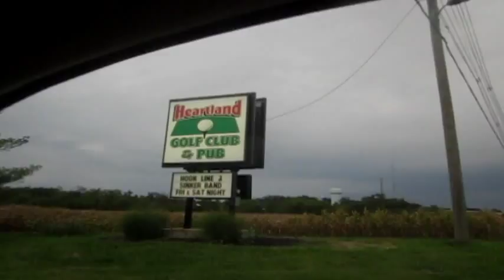Loss of Words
Song: Loss of Words by Tim Walker
From the 2012 CD 'Blues'
Track #14